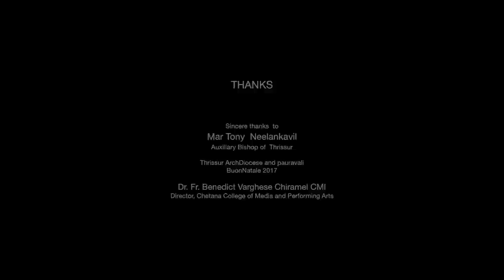ഒരു അടിപൊളി ക്രിസ്തുമസ് ഗാനം|Buon Natale|Promo Video 2 By William Francis|Fr Starzon J Kallikadan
2017 December 27 നു Buon Natale എന്ന പേരിൽ തൃശൂർ അതിരൂപത നടത്തുന്ന Fest ആണിത്. അതിന്റെ ഗാനം നമ്മുക്ക് കേൾക്കാം...
കേൾക്കാൻ മറക്കല്ലേ...

Album: Buon Natale
Lyrics: Fr. Starzon J. Kallikadan
Singer, Music & Orchestration: William Francis
Chorus: William Francis, Amal Antony, Nimesh K K, Abinandh, Arun, Nidhin, Siju
Mixed by: Saji R Nair
Video by: Oaktree Brand Wagon
Patron: Mar Andrews Thazhath
Thanks: Mar Tony Neelankavil, Dr. Fr. Benedict Varghese Chiramel CMI